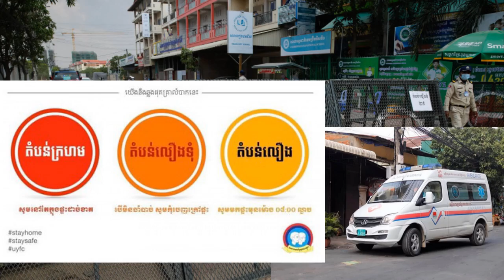ស្ទើរមិនគួរឱ្យជឿ!ភ្ញាក់ផ្អើលយ៉ាងខ្លាំង ពេលរកឃើញ តំបន់លឿង ក្លាយជាតំបន់មានការឆ្លងខ្ពស់​ជាងគេទៅវិញ